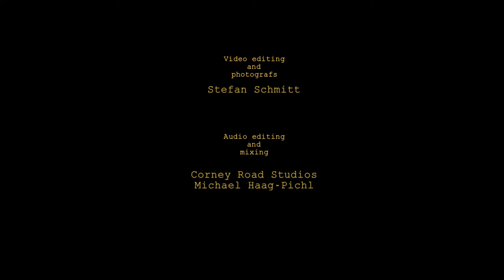YIRUMA - Kiss the rain (Cover by Petra Erdtmann, flute / Stefan Schmitt photos)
"Kiss the rain" ist eines der bekanntesten Stücke von Yiruma.
Mit unserem Projekt SYBIOTC MOMENTz geben Stefan Schmitt (Fotos und Videogestaltung) und ich dem Lebensquell Wasser den entsprechenden Raum...
Klang und Bild - jedes macht das Erleben des Anderen intensiver.

Stefan Schmitt:
"Regen vermittelt Traurigkeit, melancholische Stimmung, schlechtes Wetter.
Regen lässst aber auch die Erde atmen und in neuer Energie erblühen.
Ohne Regen kein Wachstum und keine Blüte.
Regen kann sehr schön sein, wenn man sich auf den entspannenden Moment einlassen und dadurch entschleunigen kann.
Wasser ist Leben."